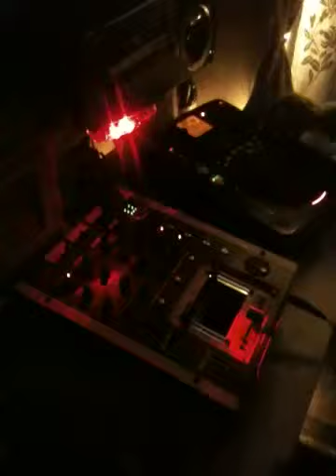VIBESTIME dj ,BANG'IN' THE MIX.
Weekend mix up at the dj chemists pad.